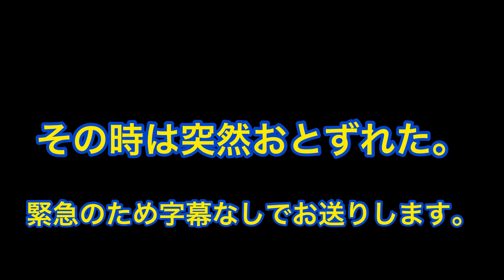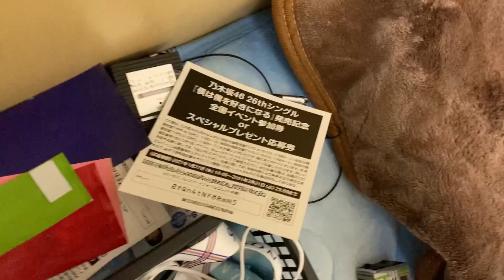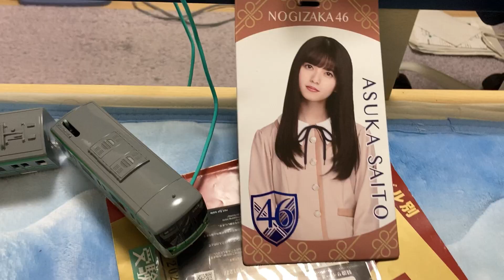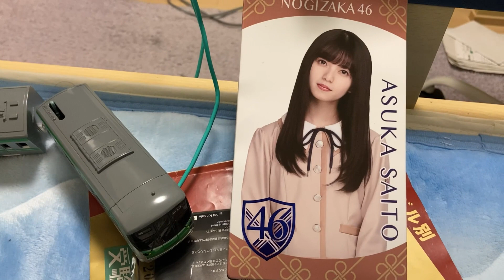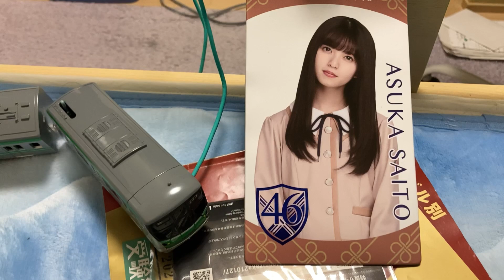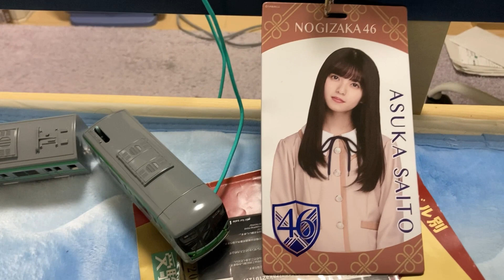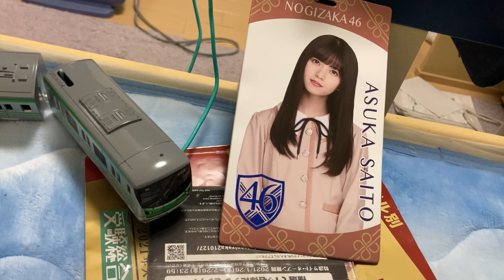【緊急実況】宮城県・福島県で震度6強を観測。緊急で撮影した様子。（ガチで死ぬかと思った。）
2月13日 23時08分頃、宮城県・福島県で震度6強の揺れを観測する地震がありました。
その後も余震が続いています。
停電などもある地域があると思います。
地震が来た時はマジでビビりました。
あの時のことが蘇りました。

23：08の地震
震源:福島県沖
深さ:55km
マグニチュード:7.3
震度6強:蔵王町　相馬市　国見町　新地町
震度6弱:石巻市　岩沼市　登米市　宮城川崎町　亘理町　山元町　福島市　郡山市　須賀川市　南相馬市　福島伊達市　本宮市　桑折町　川俣町　天栄村　広野町　楢葉町　川内村　大熊町　双葉町　浪江町
震度5強:仙台市青葉区　仙台市宮城野区　仙台市若林区　塩釜市　白石市　名取市　角田市　栗原市　東松島市　大崎市　大河原町　村田町　柴田町　丸森町　松島町　七ヶ浜町
利府町　大郷町　大衡村　涌谷町　宮城美里町　いわき市　白河市　二本松市　田村市　大玉村　鏡石町　猪苗代町　泉崎村　中島村
矢吹町　玉川村　浅川町　小野町　富岡町　葛尾村　飯舘村　高根沢町　那須町
震度5弱:一関市　矢巾町　仙台市太白区　仙台市泉区　多賀城市　富谷市など
震度4〜1を日本の広い範囲で観測。

今後も余震に注意してお過ごし下さい。